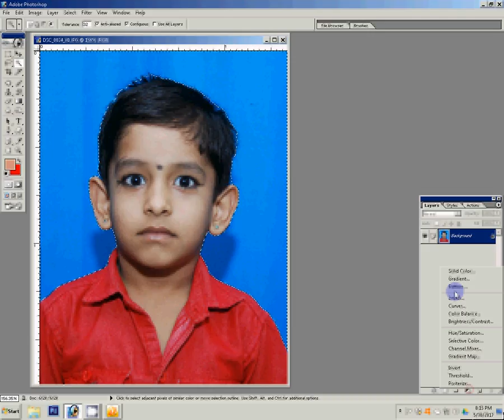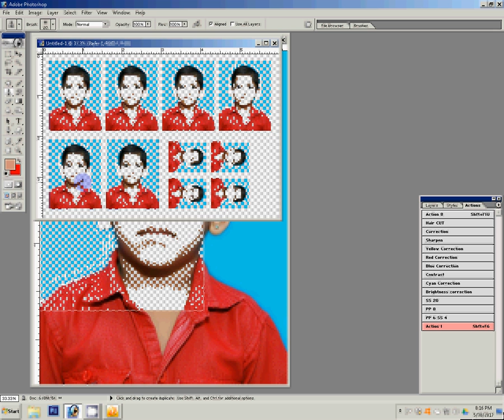how to make passport size photo in photoshop 7.0 in hindi | one click | pp action